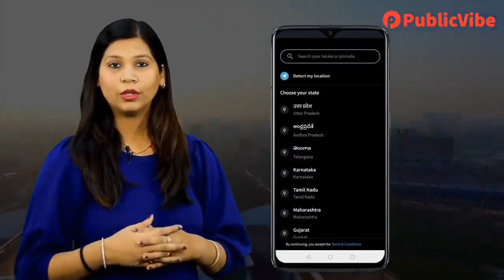संभल नगर पालिका चेयरमैन पद की निर्दलीय प्रत्याशी के पति समीर से चुनाव को लेकर की बातचीत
Up#Sbl#News#